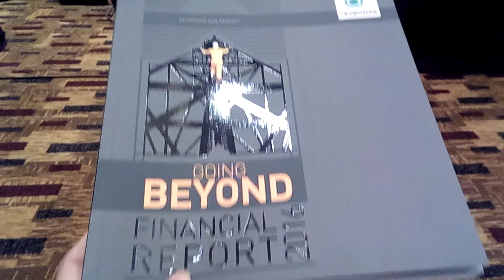20170417 PETRONAS GAS BERHAD 34TH AGM~~ STARTED